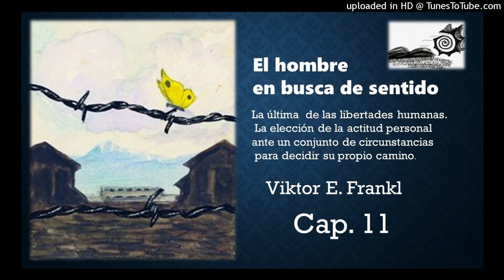El hombre en busca de sentido Cap.11